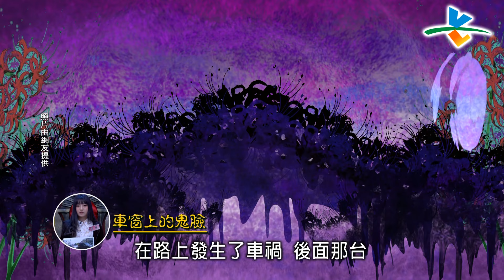【完整版】來自星星的事 來自冥王星的鬼燈獎：【不願安息 所以選擇留在你身邊…】 20181231/#19-14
19:34 - 在碉堡景點跳上跳下，當晚祂們就處罰那些不尊敬祂的小孩？
29:11 - 廁所怪異咕嚕聲，是祂不滿馬桶就在祂的正上方？
37:35 - 抓小魚惹怒鰻魚精，池裡的陰物讓他永遠不敢再吃魚？
一個比一個還猛還刺激的鬼燈獎，誰能登上衛冕者寶座呢？